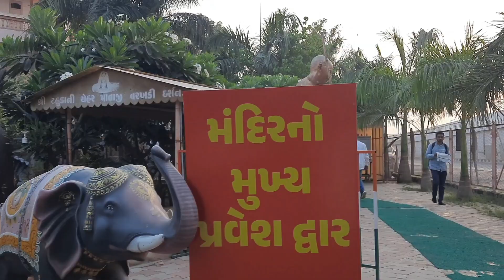Chehar Maa Mandir Adalaj Ahmedabad Navratri sidh purush Tehuka ni chehar temple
Chehar chahar maa temple
Tehuka ni chahar
Sidh purush
Chamtkari mandir
Adalaj chahar maa
Chamunda Sidh purush